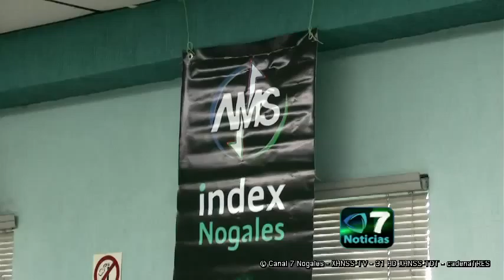centro de excelencia